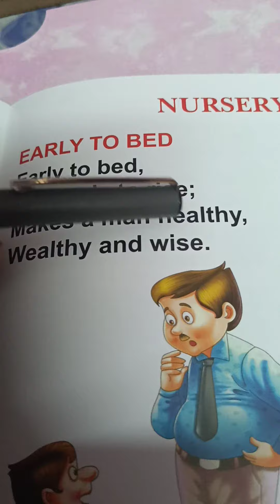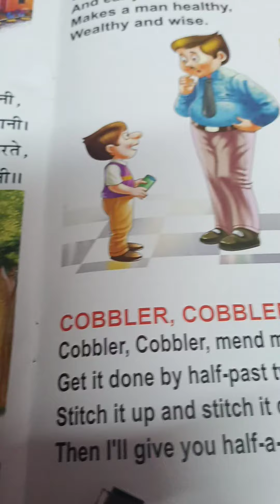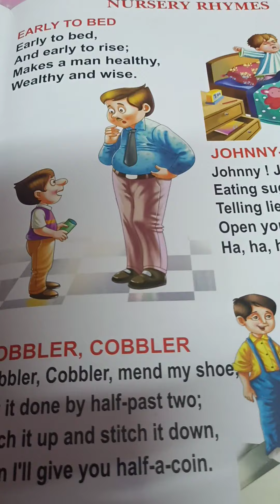Poem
Poem l Poem in english l Poem in english for kids I nursery rhymes l nursery l rhymes l kids I kids loving song l kids love Poem I English lesson l padhai l read l education l vocabulary l easy to learn English l english poem for kids